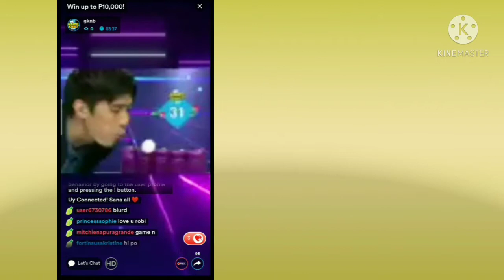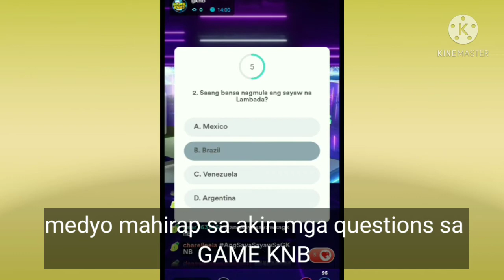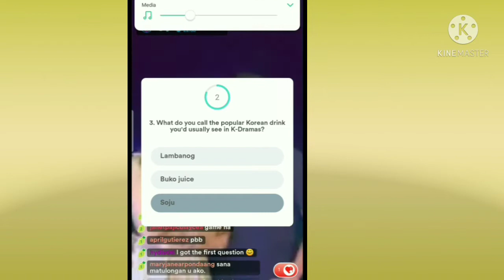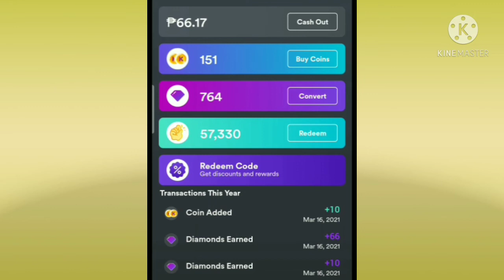Manalo ng up to 10,000 pesos sa pagsagot ng mga tanong sa Kumu Game Show | Game knb, Quiz mo ko etc.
Manalo ng Pera sa pagsagot ng mga tanong sa Kumu Game Show ! Win up to 10,000 pesos

BELOW ARE SOME OF MY VIDEOS 👇

🌸 TUTORIAL VIDEOS AND HOW TO EARN ONLINE VIDEOS 🌸

▶️  Paano kikita ang pay per click sa involve asia at kung bakit wala pa ring conversion ( TUTORIALS )

▶️  How to withdraw your Paypal balance below 500 pesos 2021 | Another way to get your paypal balance |

🌸 PLAYLIST VIDEOS OF MY TWIN BABIES ( FRATERNAL TWINS ) 🌸